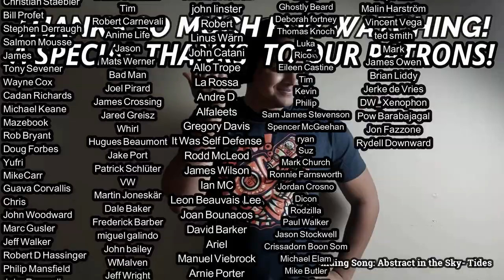Bill Nelson's Red Noise- Don’t Touch Me (I’m Electric) & For Young Moderns (REACTION & REVIEW)